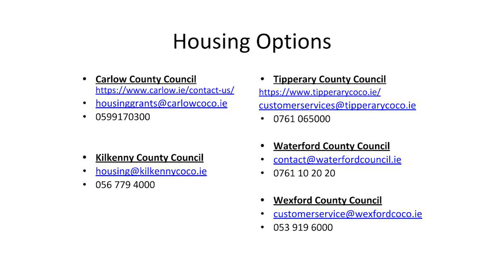Housing Options Noel Hennessey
Information and advice in relation to Housing Grants from Noel Hennessey Tipperary County Council.
This recording is part of the Regional Positive Ageing Week Series 2020